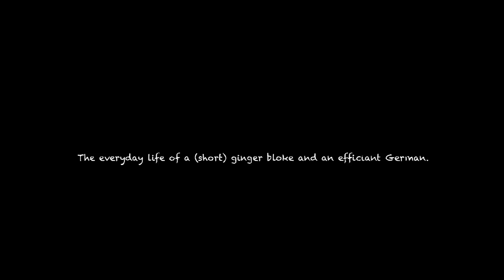GoPro: Adrian Mattern in the EXO T-Rex on the Kern River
I have been paddling the T-Rex for about two years by this point, but being on the Kern Cataracts which are both steep and high volume made me realize why I love this kayak so much!

Don't feel like registering for another subscription plan but want to see more of these videos?
You can set any amount you want and every donation is appreciated!

As always, thank you so much for supporting us, every penny you donate goes directly towards keeping us on the road traveling to the world’s best whitewater, pushing ourselves and the sport and bringing you the best media that we possibly can from our adventures!